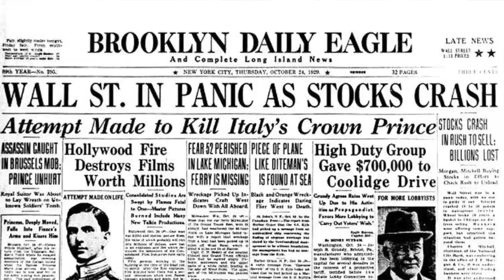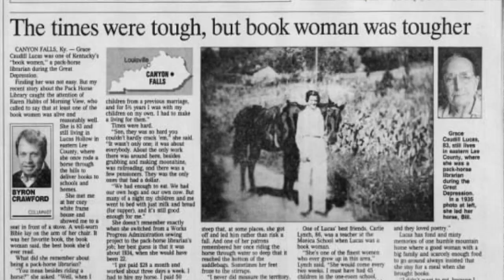'THE HORSEBACK LIBRARIANS OF KENTUCKY' SONG. KIERA TWIZELLE.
'The Horseback Librarians Of Kentucky'. A song inspired by the novel 'The Giver Of Stars' by Jojo Moyes, which is set in Kentucky in The Great Depression of the 1930s, and revolves around the women of Mrs Roosavelt's Packhorse Library Project. ©James Halsall 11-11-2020.